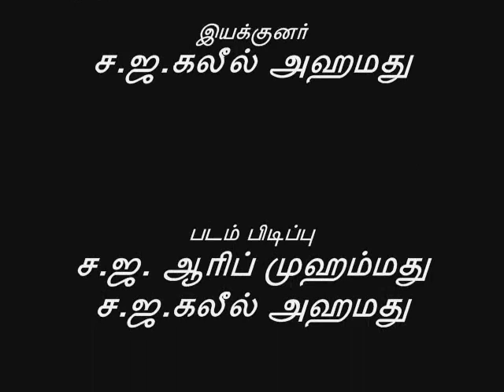MGM Video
Family Photos. While we went to MGM on 8th Feb 2009(sunday).